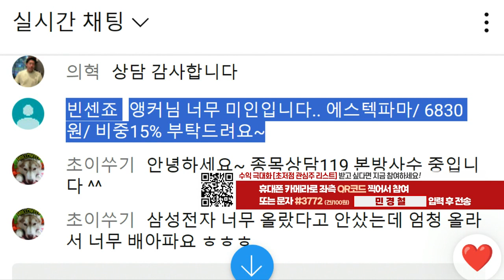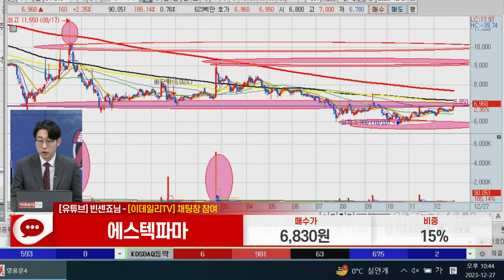에스텍파마(041910)_민경철 전문가_종목 상담 (20231227)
1) 문자: #3772 (유료 100원)
2) 유튜브: 이데일리TV 채널›생방송 채팅창